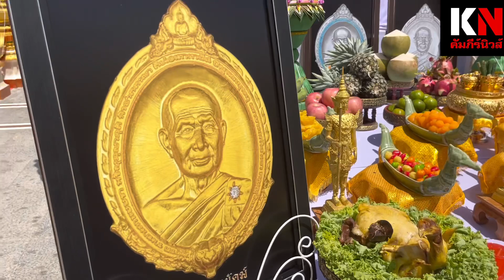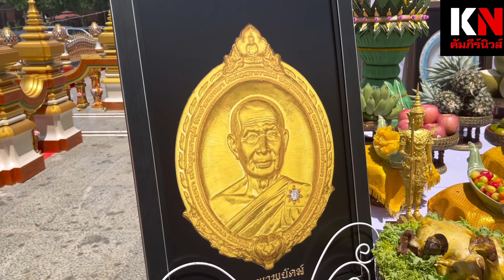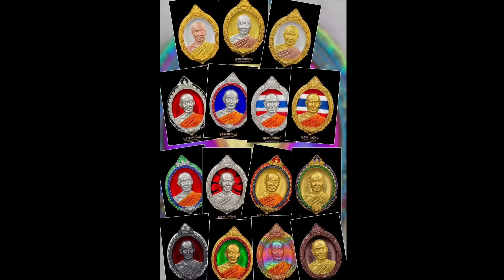“บูรพาพยัคฆ์” เหรียญดังอนาคตดีหลวงพ่อรวยเกจิดังระยอง ผ่านพิธีพุทธาภิเษกอย่างเข้มขลังศักดิ์สิทธิ์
หรียญสวยบูรพาพยัคฆ์“เสือใหญ่” เกจิดังหลวงพ่อรวยเสกนานกว่า2ช.ม.แช่น้ำมนต์ในพิธีนักสะสมต้องการมาก เตรียมถวายรถให้วัด/ถวายเงินก่อน2ล. มีพิธีทำลายบล็อกและตัวตอกโค๊ด